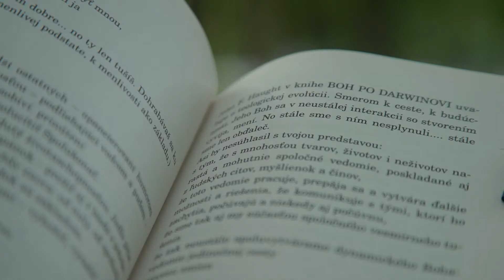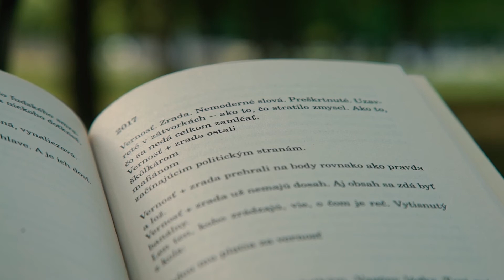Anasoft litera 2021 / Alta Vášová: Odlety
Alta Vášová vyštudovala matematiku a fyziku, pôsobila ako učiteľka, no bola i sprievodkyňou a upratovačkou na hrade Zvíkov. V rokoch 1968 – 1970 pracovala ako dramaturgička v Československej televízii. Počas normalizácie písala doma. Od roku 1978 robila scenáristku Slovenskej filmovej tvorby. Vydala prózy Zaznamenávanie neprávd (1970), Miesto, čas, príčina (1972), Po (1979), V záhradách (1982), Sviatok neviniatok (1992), Niekto ako ja, Osudia (1995), Natesno (1997), Ostrovy nepamäti (2008) – za ktorú získala cenu Anasoft litera – a Menoslov (2015). Napísala scenáre k filmom Román o base či Sladké hry minulého leta a libretá k muzikálom (Cyrano z predmestia, Neberte nám princeznú) i divadelné hry.

„Kniha má formu fragmentárnych zápiskov, skoro denníkov. Sú to akési nepamäti z počiatku 21. storočia. Pre mňa je táto kniha vyznením aj kompozičnou dynamikou svojbytným románom. Je to premyslená koláž citátov, zamyslení, politických reflexií; mozaika intímnych spomienok; skutočne v tej najlepšej európskej tradícii. Je to zároveň kniha pretkaná atmosférou rozprávačky života, ktorý mizne. Človek sa ocitá v cieľovej rovinke a už nie je čas klamať. (Myslím tým literárnu pravdu.) Zároveň sa stretávame s rôznymi podobami ja tejto rozprávačky, pričom toto ja sa vekom a konfrontáciou so svetom dotvára, obrusuje. A pre mňa ako čitateľku to bolo taktiež dobrodružstvo jazyka, ktorého koniec je vlastne neistý.“ Radka Denemarková, porotkyňa Anasoft litera 2021